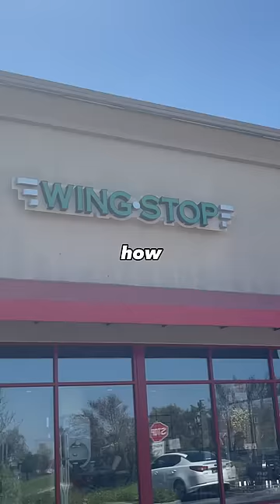How To Get Wingstop Under $10! 🤯🔥